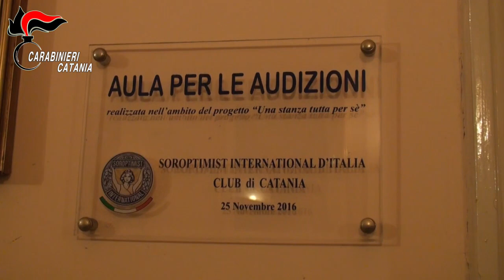Giornata contro la violenza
L’Arma dei Carabinieri, rispettosa di quell’esempio di moralità, persegue le finalità rivolte alla tutela fisica e psicologica delle donne, troppo spesso silenti di fronte ad un nemico che sovente si materializza nella persona più vicina, all’interno della stessa famiglia e, per tal motivo, più difficile da individuare.